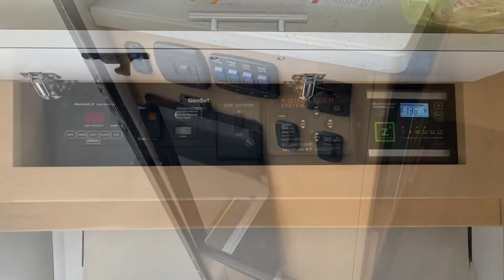Sold!** 2021 Regency Ultra brougham 25TB DDRV $179,995**just ask for Jacob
2021 Regency Ultra brougham  25TB DDRV $179,995
New!! 2021 Regency Ultra Brougham 25mb  DDRV $179,995
25‘1“ length, 7 feet 10 1/2 inches wide, 26 gallon freshwater, 37 gallon black water,39 gallon gray water, 15 gallon propane. 3.0 L Mercedes diesel 188 hp, 325 torque, 5k tow.Three-year warranty.

We work with Dennis Dillon RV on a 17 acre lot in Southern California. We are a full functioning RV dealership. Great service and easy to work with. Please call for an appointment to view this or if you want more details or more pictures. We try to bring our clients inventory first for review before they get to the lot or just arrived!
For more information or if you’re looking for any other Rv,